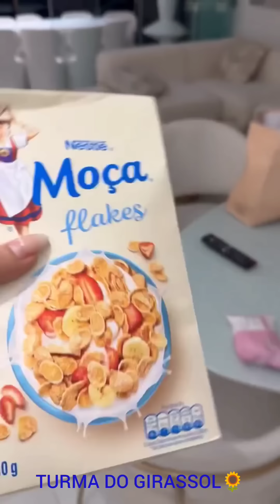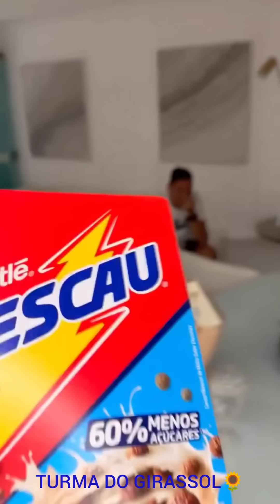DISBOCUDA😳VISITA EMILY GARCIA🌹E MOSTRA O PRESENTE QUE GANHOU DELA😱QUE VAI TERMINAR A SUA CASA NOVA🙏🏻